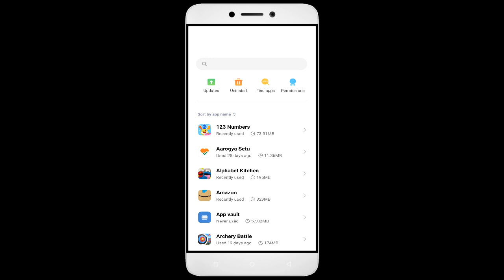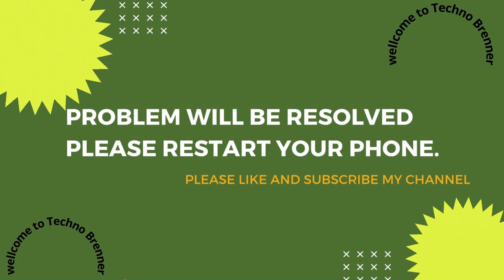How To Fix Duplo World App not working | Not Open | Space Issue | Network & Permissions Issue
In this video, I'm going to show you how to fix Duplo World apps not working. If you're having trouble with your Duplo World app, then this video is for you!

Duplo World is a sport that's growing in Duplo World all over the world, and with that comes the need for Duplo World apps. Whether you're in a Duplo World or just interested in the sport, this video will show you how to fix your Duplo World apps so you can play!

Fix Duplo World not open problem,
How to fix Duplo World all problems solve,
How to fix Duplo World not working problem in android phone,
How to fix Duplo World app not open problem in android phone,
Fix Duplo World not working in android,
Duplo World all problems solve,
Duplo World not responding,
How to fix Duplo World keeps stopping error in android mobile,
How to Fix Duplo World App Black Screen Error Problem Solve in Android & Ios
How to Fix Duplo World App Loading Problem in Android
How to Fix Duplo World App Loading Problem in IOS
How to Fix Something Went Wrong and the Service Failed to Start Error in Duplo World App.
How To Fix Unfortunately Duplo World App Has Stopped Error Problem in Android Phone.
How to Fix Solve Duplo World App Not Working | Not Opening | Not Open | Loading Solve Problem in Android & Ios
Duplo World not working today,
why Duplo World is not working in my phone,
Duplo World game not starting,
Duplo World not starting,
Duplo World failed to load server list,
How To Fix Duplo World App not working | Not Open | Space Issue | Keeps Crashing Problem.

1. How to Create Auto Filter Search in Excel

2. Combine multiple columns into one cell with header information in Excel

3. How to merge data from two different columns in Excel

4  How to create user defined or dynamic filter in excel

5. Searchable Drop Down List in Excel without using VBA

6. How to Create Scroll Bar in Excel

7.How To Create Visitor Gate Pass Entry Register in Excel

8.how to create user defined or dynamic filter in excel.

9. How to use Flash Fill in Excel

10.  How to Convert data table into Picture format in Excel

11. How to highlight cell data without using any function in excel